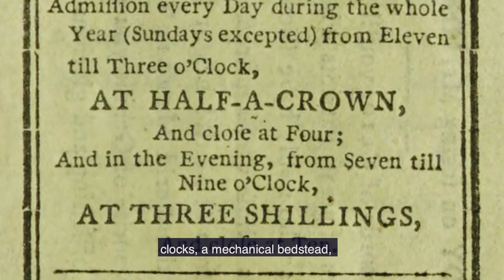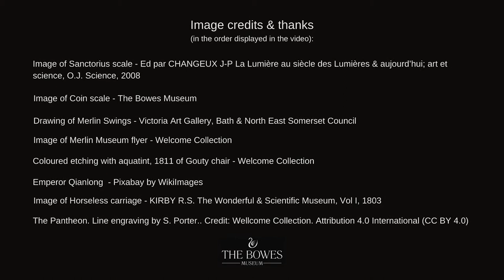In Focus: John Joseph Merlin Part II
Jonathan Peacock, Trustee of The Bowes Museum continues the remarkable story of John Joseph Merlin. The 250th anniversary of his most famous creation - and the Bowes Museum’s most treasured object - the Silver Swan, is approaching, and it is high time he was given the acknowledgement he deserves.

Born in Belgium, John Joseph Merlin came to England in 1760, and soon proved himself an inventor and showman of genius. None has ever matched the range and variety of his talents as mechanic, horologist, musician, performer, innovator and well-connected member of the Age of Enlightenment.

He regularly socialised with the luminaries of the period, including Dr Johnson, Dr Burney and his daughter Fanny, the composer CPE Bach and the artist Thomas Gainsborough. He even performed alongside some of the most famous actors and celebrities of day, such as John Philip Kemble and Mrs Jordan, and in the presence, indeed, of most of the nobility, from the Prince of Wales down.